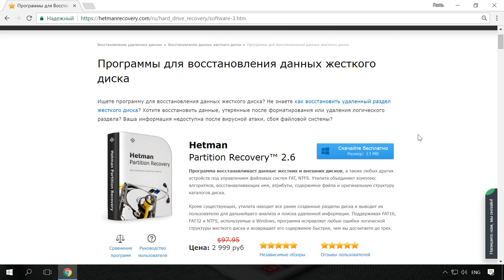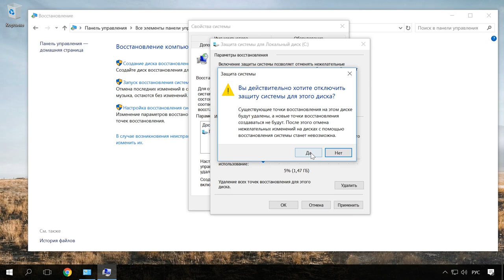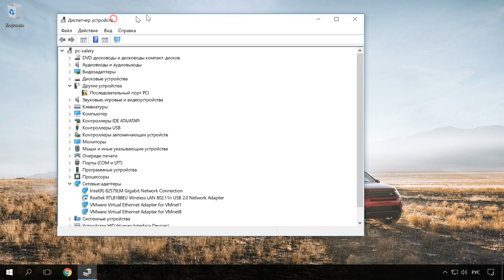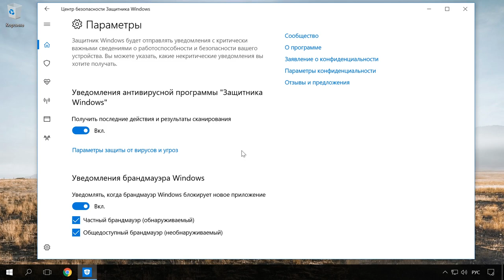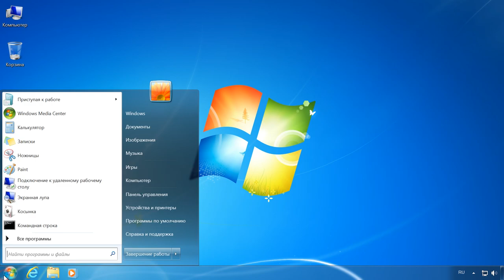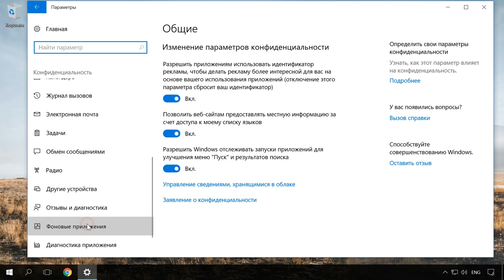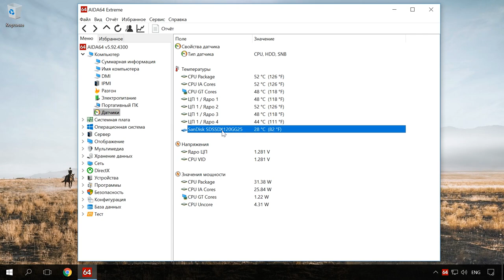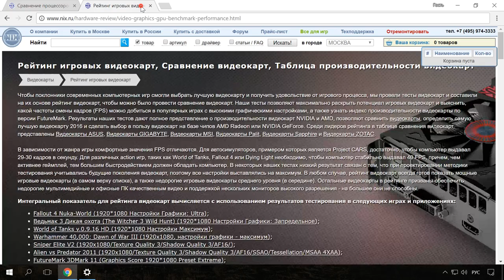Как проверить и увеличить производительность компьютера с Windows 🥇 🏃 🚀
👍 Смотрите как увеличить производительность компьютера, и как правильно настроить Windows для того, чтобы она работала максимально быстро.
Конечно же, если нужно выжать из машины максимум возможного, то лучший способ сделать это -  заменить старую машину на самую быстродействующую модель. Но это и так понятно. В данном видео речь в том числе пойдёт и о том, как оптимизировать и настроить операционную систему для получения максимально возможной отдачи от конкретного компьютера, ускорить обработку данных и загрузку операционной системы.

Видео условно разделено на две части: это увеличение производительности ПК за счёт оптимизации системы и увеличение производительности за счёт апгрейда компьютера.

Ускорение компьютера:
00:00 - Увеличение производительности за счет апгрейда;
01:40 - Выбор правильной операционной системы;
02:42 - Свободное место на системном разделе;
03:10 - Отключение функций восстановления системы;
03:45 - Отключение автоматических обновлений Windows;
03:54 - Схема управления питанием, спящий режим и режим гибернации;
04:19 - Настройка файла подкачки;
05:04 - Параметры оформления и быстродействия Windows;
05:26 - Установка драйверов и кодеков;
06:35 - Обновление антивируса и сканирование;
07:02 - Отключение антивируса;
07:20 - Отключение встроенного антивируса Защитник Windows;
07:46 - Отключение ненужных задач и фоновых процессов;
09:12 - Оптимизация реестра Windows и свободного места на HDD;
09:40 - Отключение стандартных приложений;
10:10 - Дефрагментации дисков;
10:35 - Отключение функции индексирования;
10:56 - Проверка температурного режима;
11:15 - Использование SSD диска;
11:31 - Использование программного RAID;
11:50 - Использование 4-х ядерного процессора;
12:09 - Использование от 8 ГБ оперативной памяти;
12:20 - Использование производительной видеокарты;

Смотрите другие ролики на тему: ПроизводительностьКомпьютера, УскоритьWindows, ЖесткийДиск, ОптимизацияСистемы, АпгрейдКомпьютера, ДефрагментацияДисков.